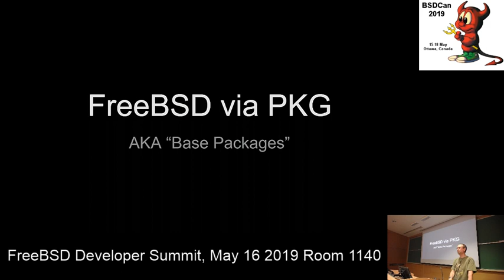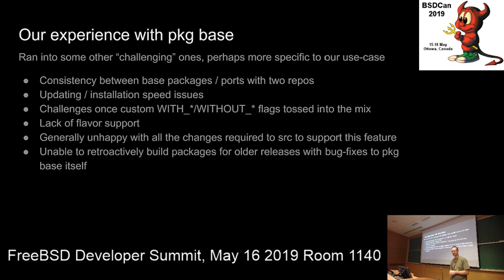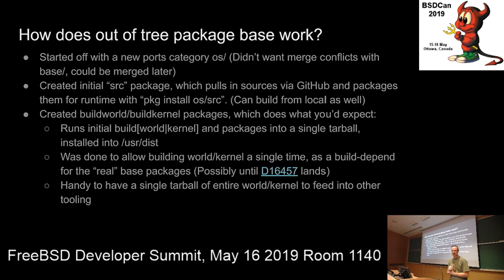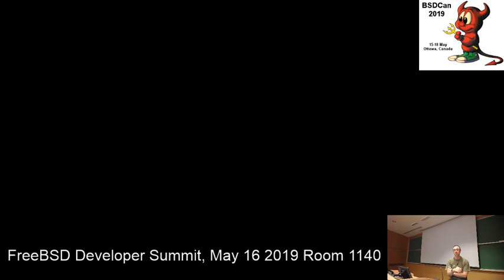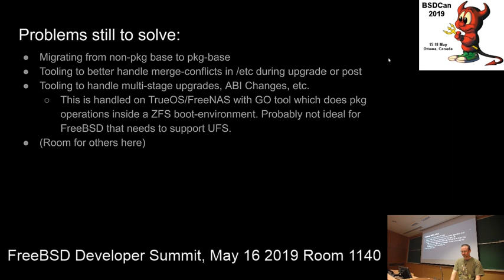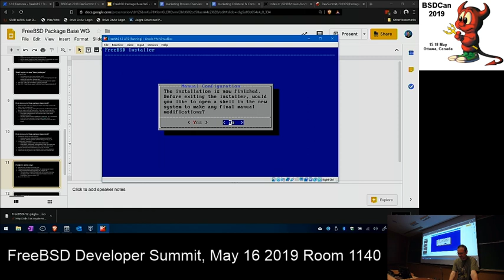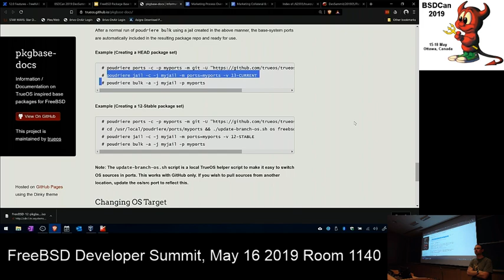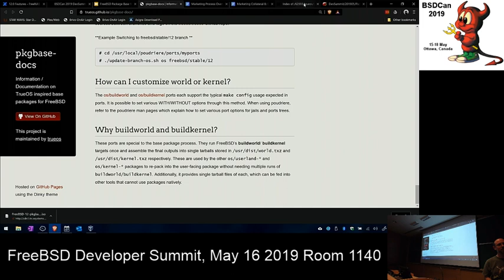BSDCan '19 Dev Summit: pkgbase